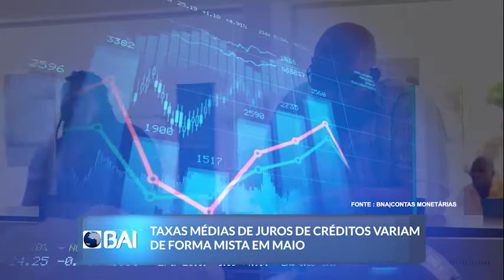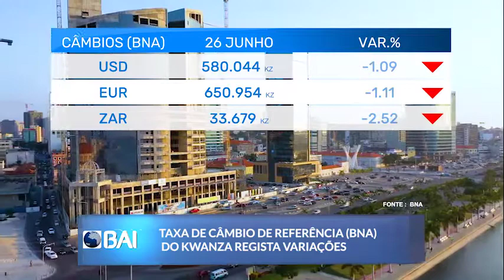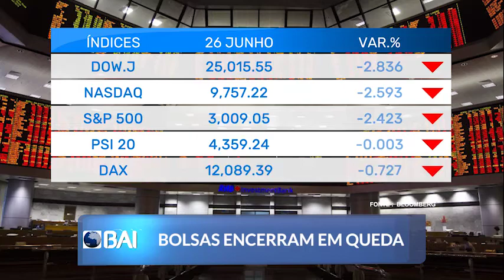Mercados ao Minuto 29-06